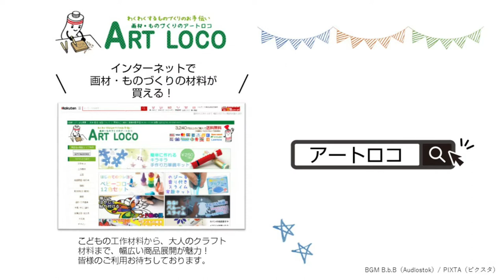【作り方】ミラーシートでキラキラ反射☆星づくり